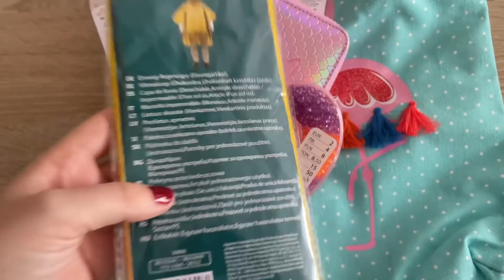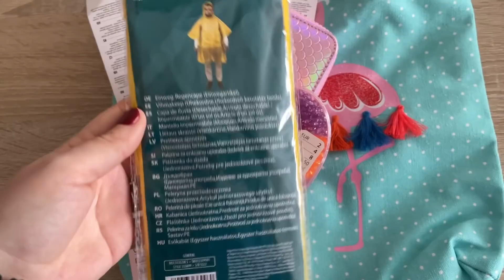TÝDENNÍ VLOG 🎁🤒🛒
Pokud se Vám video líbí, dejte LIKE ❤️. Abyste dostali upozornění na další video a podpořili mě, dejte ODEBÍRAT❤️.